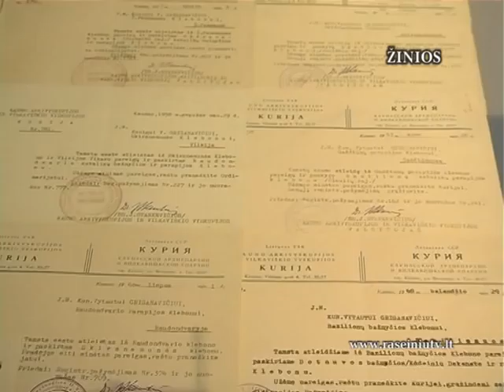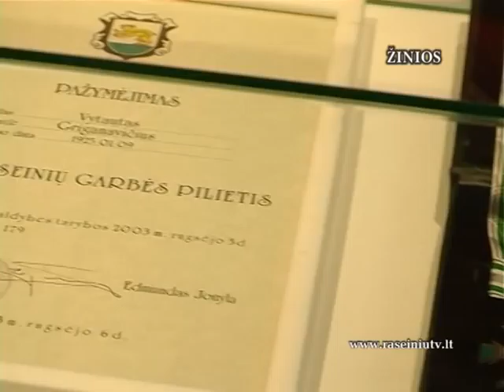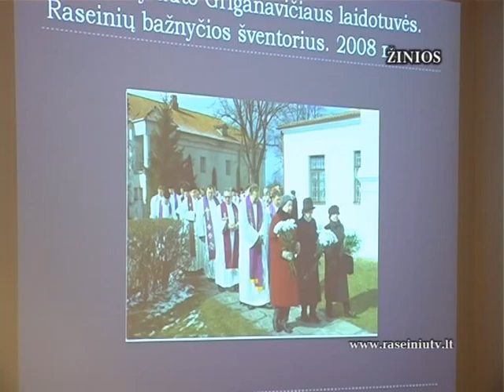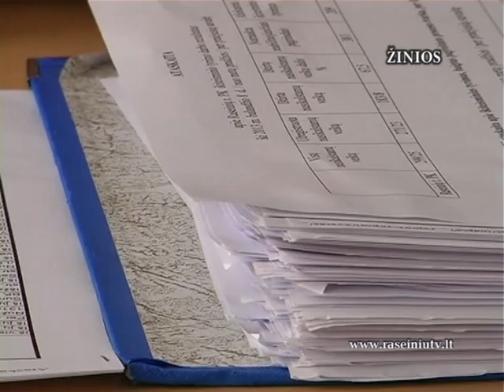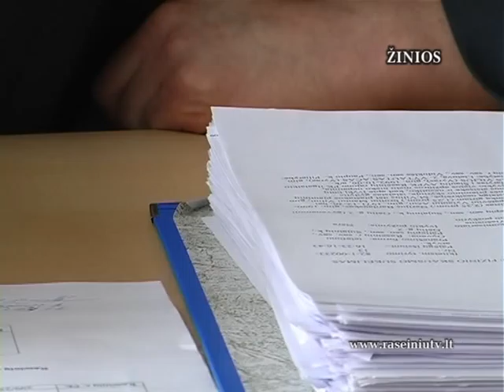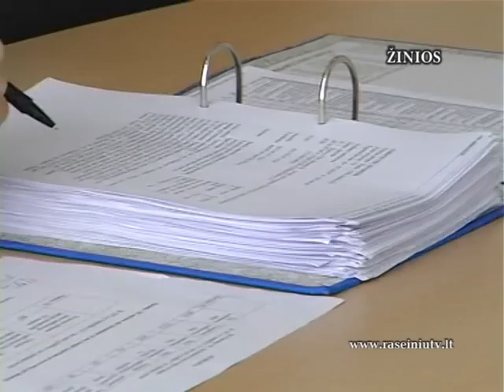Raseinių krašto žinios 2013 04 09